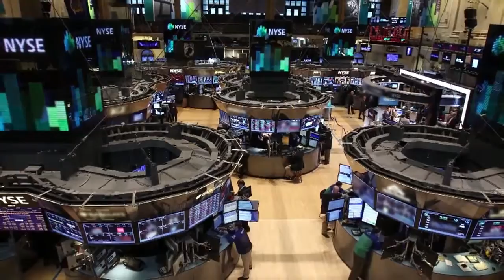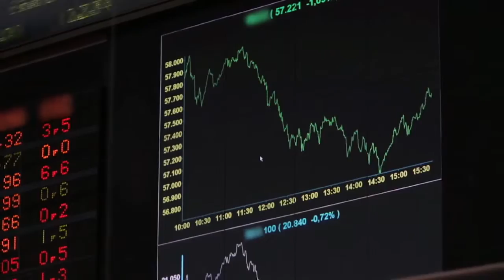Howard Marks: Talks@GS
Howard Marks, co-founder and co-chairman of Oaktree Capital Management and author of The Most Important Thing: Uncommon Sense for the Thoughtful Investor, discusses his investment philosophy and cyclicality in markets.
(Originally uploaded by Goldman Sachs on Sep 18, 2015)

Legal Information and Disclosures:
This communication expresses the views and opinions of the participants as of the date it was recorded and such views and opinions are subject to change without notice.  Oaktree Capital Management, L.P. (“Oaktree”) has no duty or obligation to update the information contained herein. This communication may include forward-looking statements that are based on then-current beliefs of the participants.  Such forward-looking statements may involve assumptions and known or unknown risks and uncertainties that are subject to change and may differ from actual results, performance or events that occur in the future.  Forward-looking statements speak only as of the date the statements are made. Further, Oaktree makes no representation, and it should not be assumed, that past investment performance is an indication of future results.  Moreover, wherever there is the potential for profit there is also the possibility of loss.

This communication and the information contained herein do not constitute and should not be construed as an offering of advisory services or an offer to sell or solicitation to buy any securities or related financial instruments in any jurisdiction.  Certain information contained herein concerning economic trends and performance is based on or derived from information provided by independent third-party sources. Oaktree believes that the sources from which such information has been obtained are reliable; however, it cannot guarantee the accuracy of such information and has not independently verified the accuracy or completeness of such information or the assumptions on which such information is based.